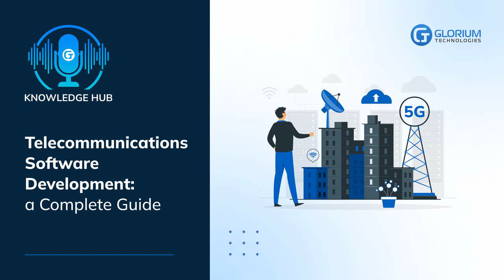Ultimate Guide to Telecommunications Software Development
In this comprehensive guide to telecommunications software development, we delve into telecom software development services and explore the key aspects and considerations in creating robust and efficient solutions.

Telecommunications software development is crucial in the ever-evolving telecom industry, enabling organizations to deliver reliable and seamless customer communication services. Whether developing custom telecommunication software or enhancing existing solutions, this video provides valuable insights for telecom software developers and businesses seeking to optimize their operations.

Throughout the video, we discuss the essential elements of telecom software development, starting with an overview of the industry's unique challenges and opportunities. We explore the different types of telecom software, including voice communication platforms, messaging applications, billing systems, network management tools, and more.

Next, we delve into the specific aspects that telecom software developers need to consider when designing and implementing these solutions. This includes robust security measures to protect sensitive data and ensure secure communication, scalability to handle increasing network demands, and integration with various telecommunication protocols and technologies.

Furthermore, we touch upon the importance of user experience in telecom software development. We examine how intuitive interfaces, seamless connectivity, and feature-rich functionalities can enhance the end-user experience, ultimately driving customer satisfaction and loyalty.
To facilitate effective telecom software development, we also discuss the significance of collaborating with experienced telecom software development services providers.

These experts possess the technical expertise and industry knowledge to create tailored solutions that meet specific business requirements and comply with regulatory standards.
Throughout the video, we emphasize the growing importance of cutting-edge technologies in telecommunications software development. We explore the impact of technologies like 5G, the Internet of Things (IoT), artificial intelligence (AI), and cloud computing on the industry and how incorporating them into telecom software solutions can drive innovation and competitive advantage.

Whether you are a telecom software developer, a business owner in the telecommunications industry, or someone interested in the evolving landscape of telecommunication software, this video provides a comprehensive guide to understanding the intricacies of telecom software development and its role in shaping the future of communication.

Join us on this journey to explore the world of telecommunications software development and gain valuable insights into creating advanced, reliable, and scalable solutions that empower the telecom industry and enable seamless connectivity for users worldwide.

Podcast agenda:

00:10 - Intro. A complete guide to telecommunications software development.
00:36 - How to project the growth rate for the telecommunications industry from 2022 to 2028?
01:18 - How to understand the impact of 5G technology on the telecom industry and its advancements?
03:29 - How to assess the flexibility and ability to make changes or add features in off-the-shelf solutions in telecom software development?
03:54 - How to cater to specific companies and offer more control and adaptability through custom solutions in telecom software development?
04:25 - How to decide between off-the-shelf and custom telecom software based on factors like business maturity, ease of use, budget, and competitive advantages?
05:48 - How to weigh the potential drawbacks of choosing an off-the-shelf solution compared to custom applications in terms of cost and development time?
06:05 - How to benefit from outsourcing telecom software development in terms of saving time and resources, accessing professional specialists, maintaining legal status, and increasing efficiency?

Do you need help with software development?

Glorium Technologies is a full-cycle software development company. We cover specific business needs for our clients and manage them with the best possible technology solutions.